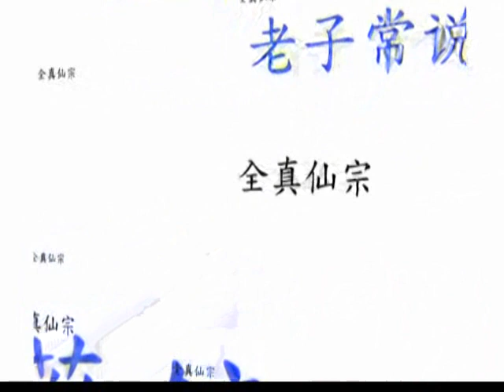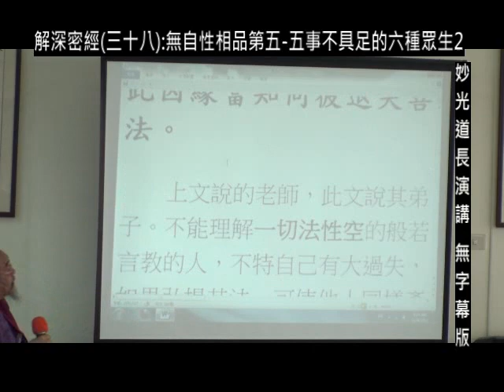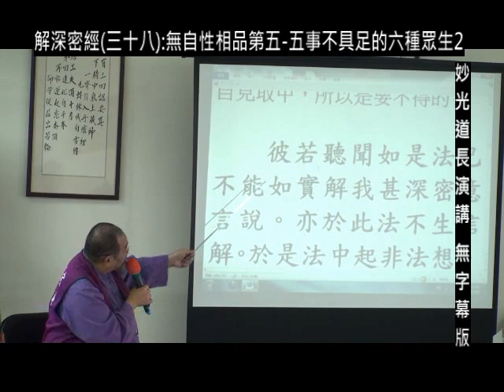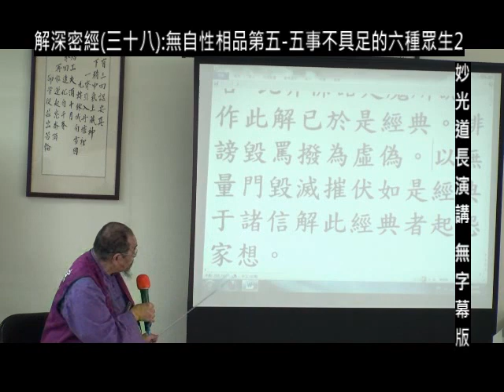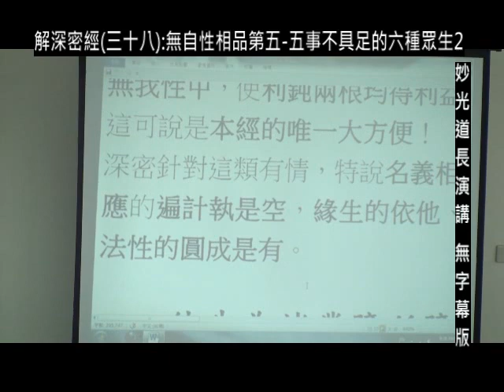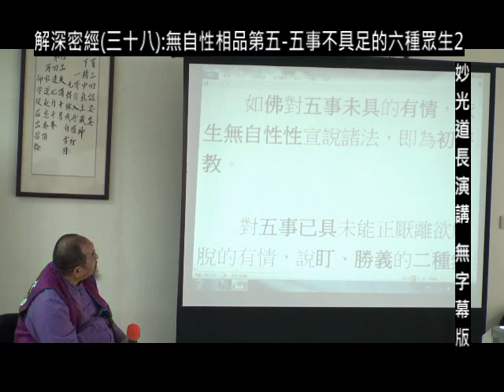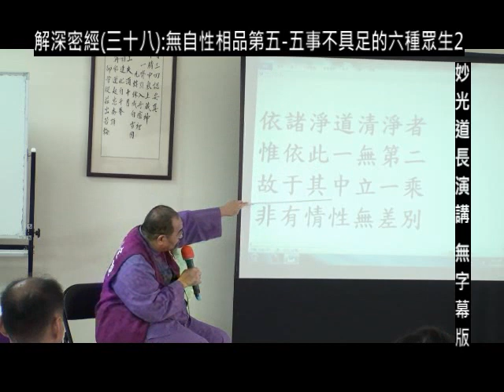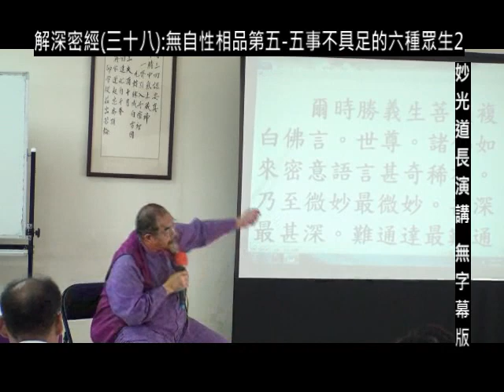解深密經(三十八):無自性相品第五-五事不具足的六種眾生2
解深密經 佛經 大乘 全真仙宗 坤元觀 妙光道長